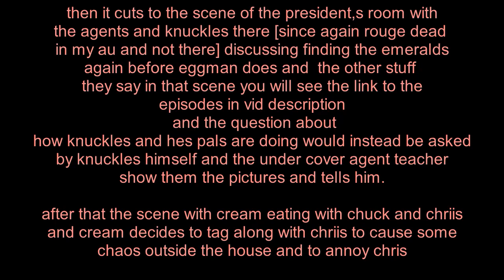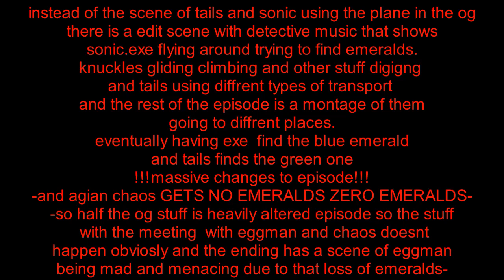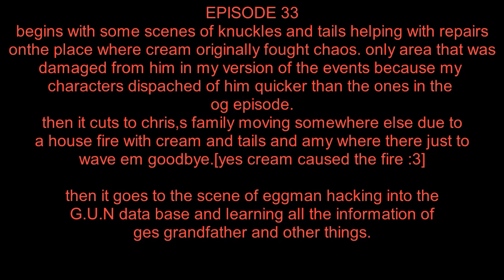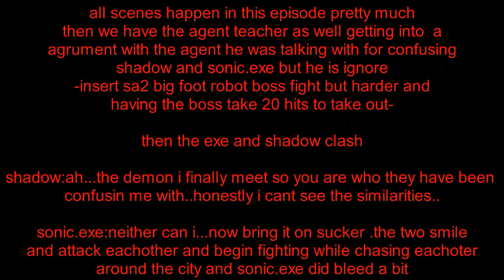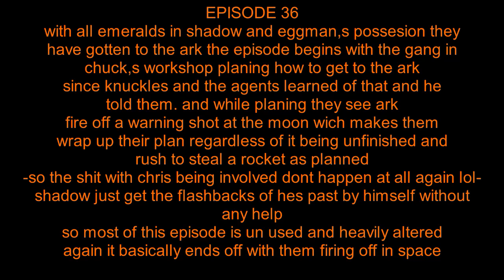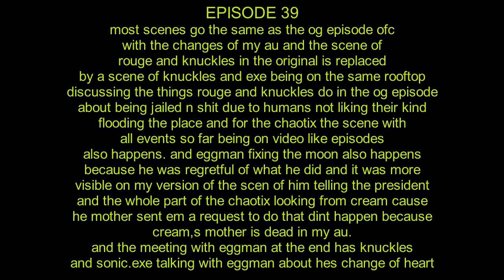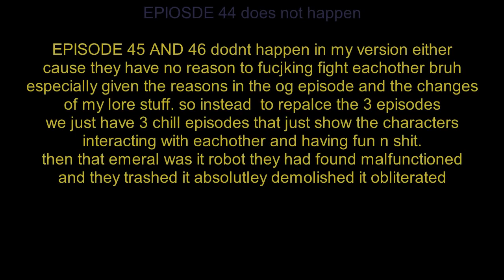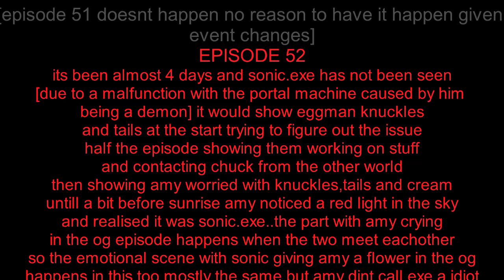episode differences of sonic X in the smg12 au aka SONIC EXE X season 2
!READ DESCRIPTION!

the smg12 version of episodes 71 to 78 playlist information is in the description of the playlist its self